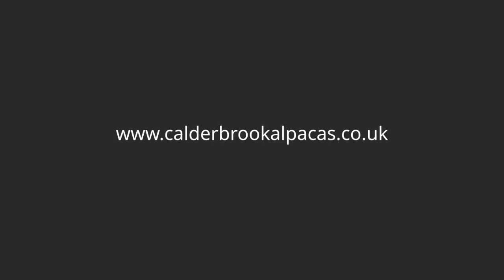Alpaca Walk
Video created to help promote local business via Facebook.